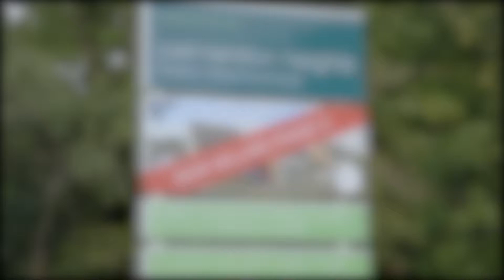Persimmon Homes Palmerston Heights – new two, three and four bedroom homes in Devon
Nestled between the Devon coastline and scenic Dartmoor National Park, Palmerston Heights offers a collection of two, three and four bedroom new homes.